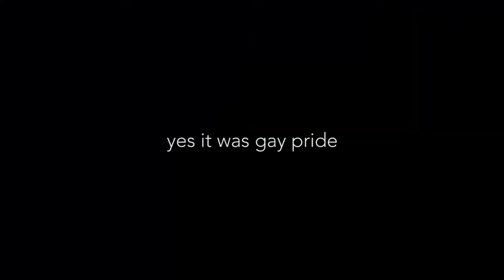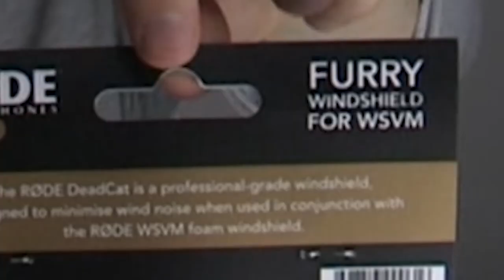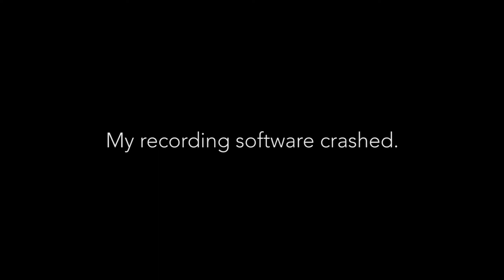ASMR Unboxing of Røde NTG4+ Microphone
Hello all my gummy friends, today i bring you a relaxing ASMR unboxing of the RØDE Ntg4+ microphone. I hope you enjoy XD

(MUSIC)

Gummybear_Studios / dfrktn_Clothing